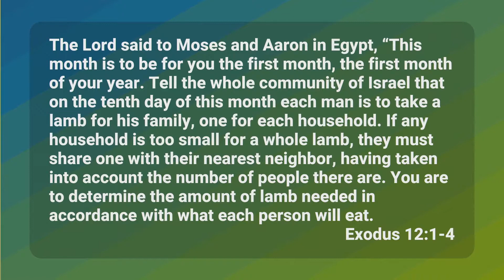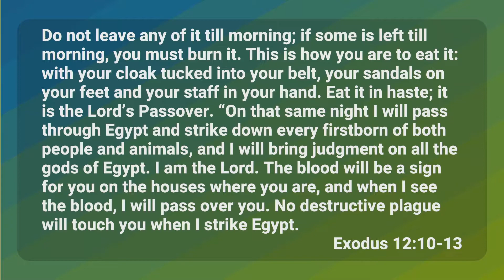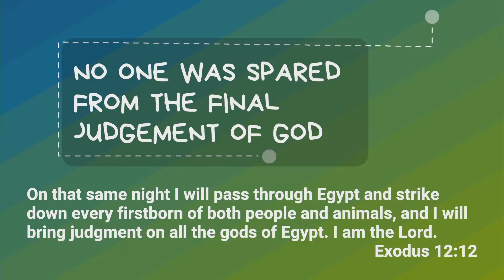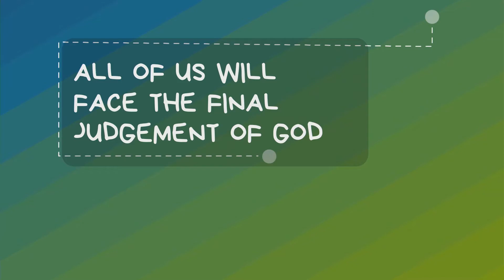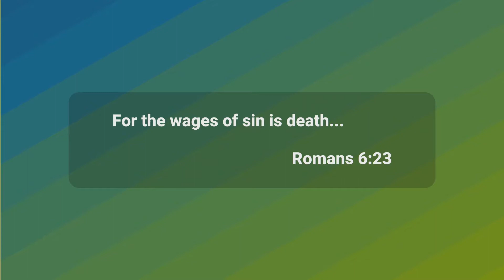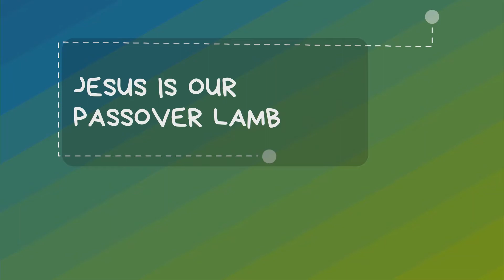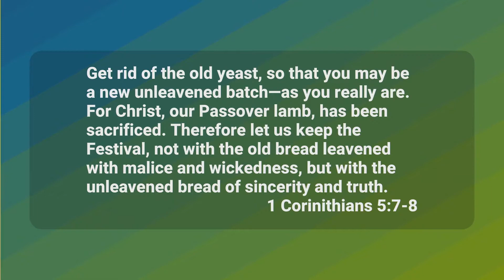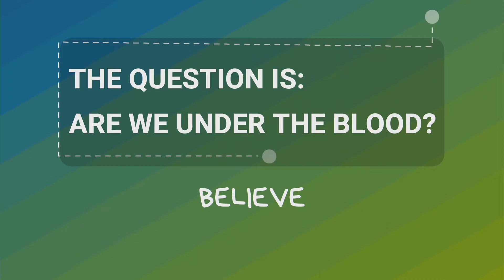EASTER EGGS: The Passover Lamb | Pastor Timothy Eu